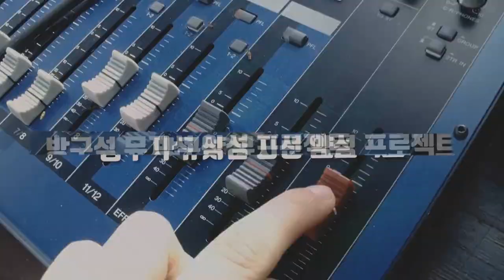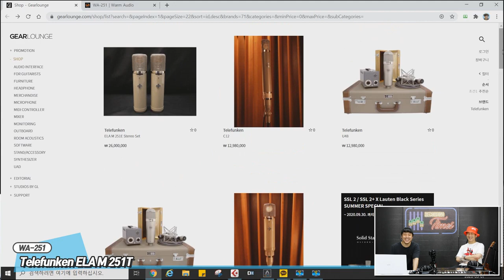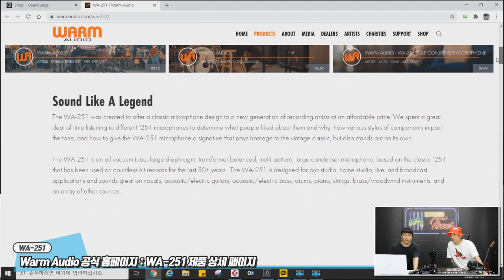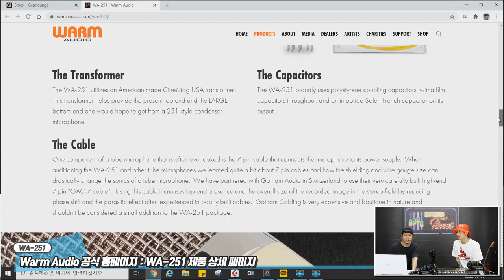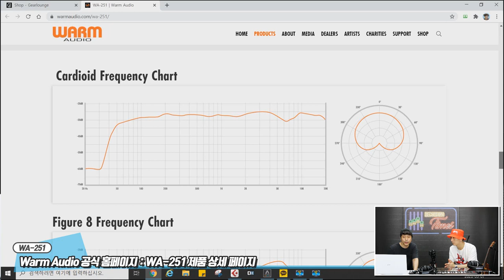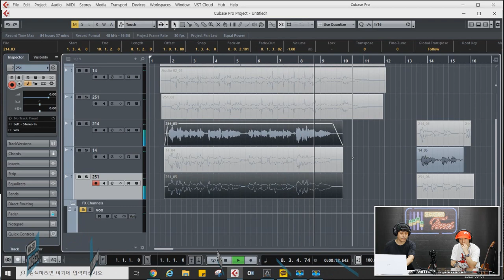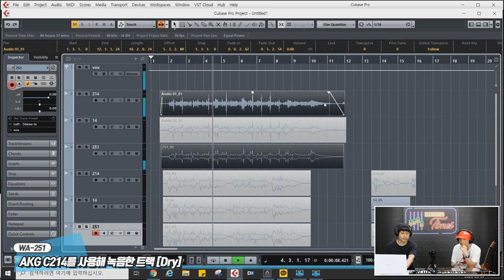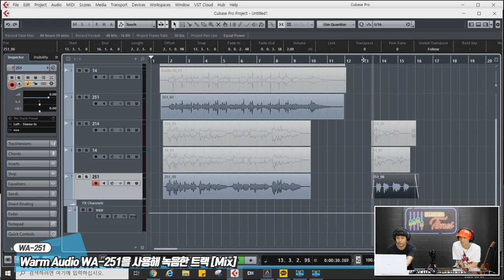[RecordingTimes 225회] Warm Audio 튜브콘덴서마이크 WA-251